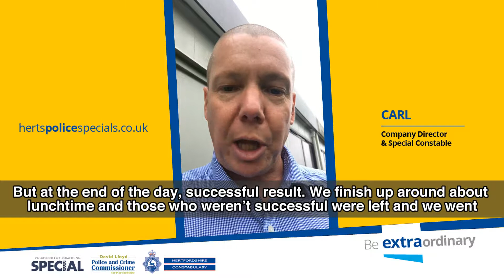Vlog 7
After the assessment centre.